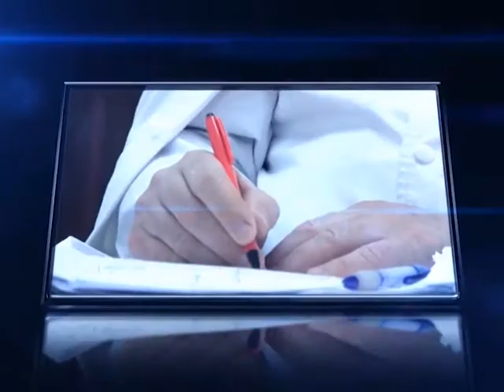Ora de sanatate - 08.08.2017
In aceasta editie a emisiunii Ora de sanatate ne gasiti in cabinetul unuia dintre cei mai buni medici dermatologi, prof.univ.dr. Virgil Patrascu, seful clinicii de Dermatologie din cadrul Spitalului Judetean de Urgenta Craiova. Vorbeste incet si apasat. Are in spate zeci de ani de experienta si ceea ce isi doreste cel mai mult este sa isi trateze pacientii in conditii mai bune. Clinica in care lucreaza nu a mai fost renovata de mai bine de 20 de ani, iar aparatura este si ea veche. Masa de operatie este improvizata. Cu toate acestea, numai ieri 20 de pacienti s-au internat in clinica de Dermatologie din Craiova convinsi ca domnprofesor Patrascu o sa.i faca bine.